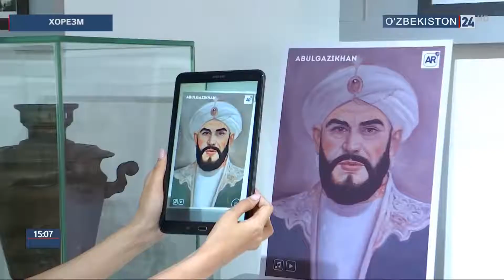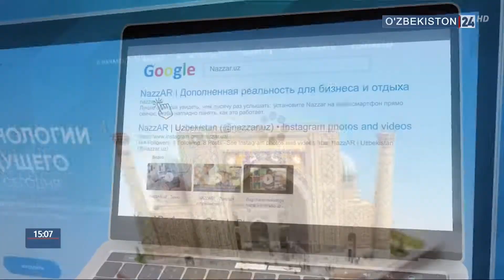Внедрение инновационных решений в сфере культуры и искусства